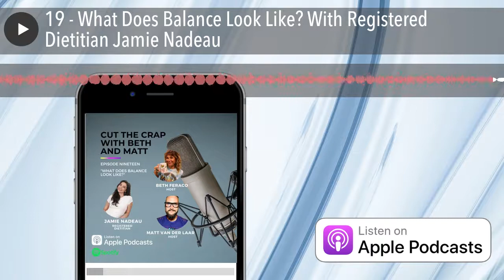19 - What Does Balance Look Like? With Registered Dietitian Jamie Nadeau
Balance, balance, balance! This week we are chatting with Registered Dietitian Jamie Nadeau (The Balanced Nutritionist). We discuss what balance means and how it's different for everyone, and how you can begin to find the balance in your life. We think you'll love this one!
Follow Beth on IG: @bethferacofitness
Follow Matt on IG: @mattlaarfit
Follow Jamie on IG: @the.balanced.nutritionist
If you enjoyed this episode, why not share it with a friend or family member that needs to hear it?
If we use your comment or suggestion, we'll give you a shoutout on the podcast!